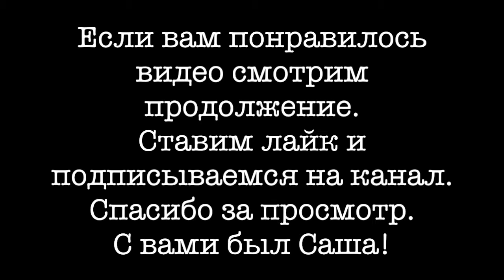Перетяжка потолка #1 LANCIA Dedra (подготовка) Troca de teto (preparação) DIY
Сдесь в первой части я покажу как подготавливать потолок авто к перетяжке.Также здесь вы найдёте ссылку на видео #2 и #3